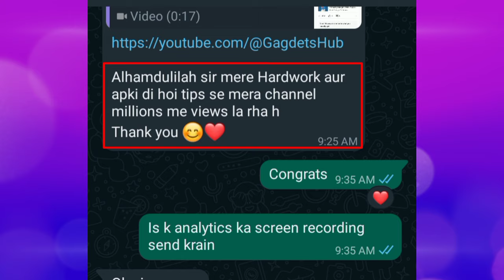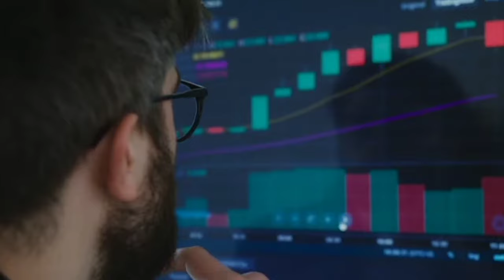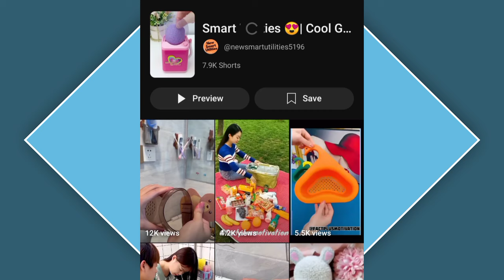🔴Live Proof 1 Views se direct 1.8Million SHORTS BOOM 💥 How To Viral Short Video On YouTube ! Shorts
My 2nd Channel ▶ @exactvoice1

▶Video You Want 👇
My FIRST Shorts FUND

Thanks For Choosing This Video 🤝